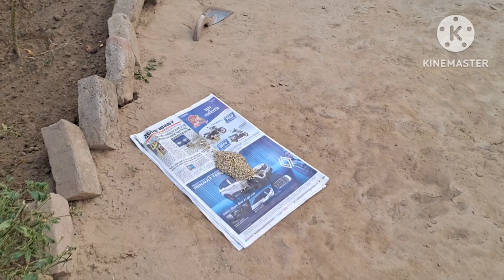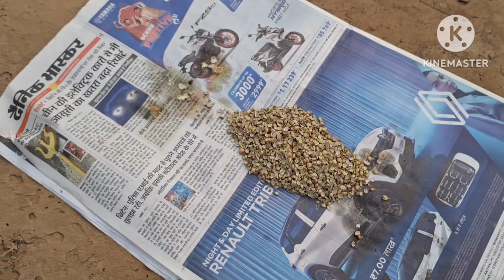village life🌹इतना चटोरा बालक हैं 😋छुट्टी होते ही कुछ चाहिए😱इसे बोने में हो गई लेट(रेवाड़ी)